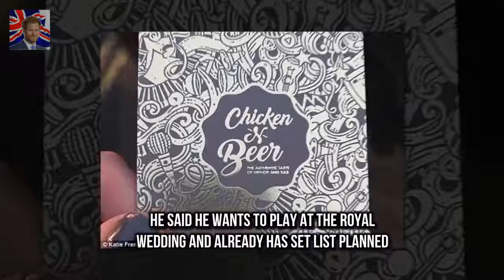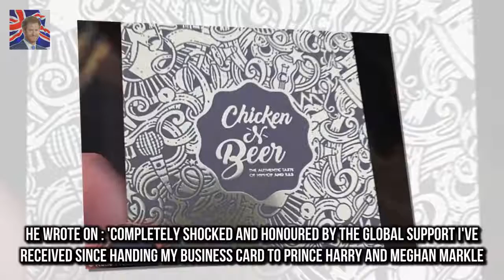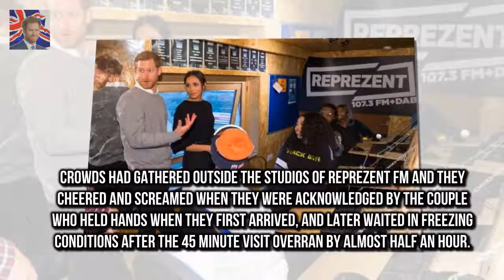Royal couple were in Brixton sou DJ slips Prince Harry his business card to play at royal wedding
Ed Sheeran ENGAGED to long-term girlfriend Cherry Seaborn  The long-term couple are set to wed af:
Jessica Alba looks like a happy mother as she breastfeeds  Hayes Warren who she had with husband :
Maria Fowler proudly parades results of hair transplant  She underwent a His n Hers hair transpla: